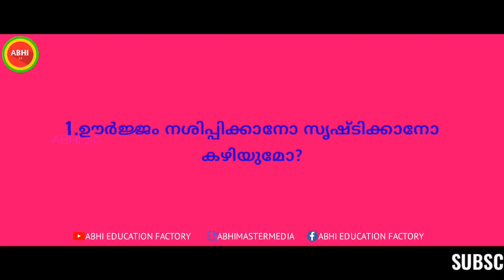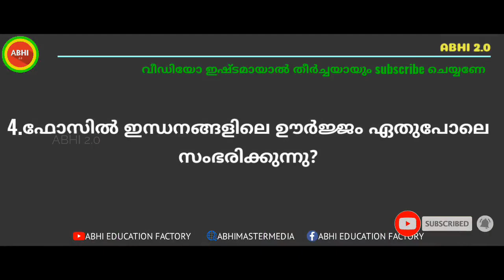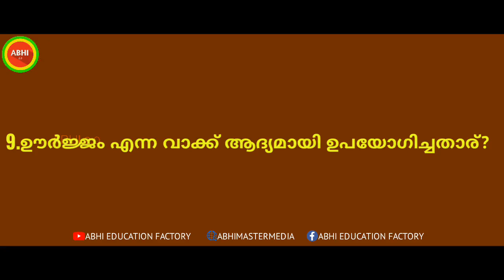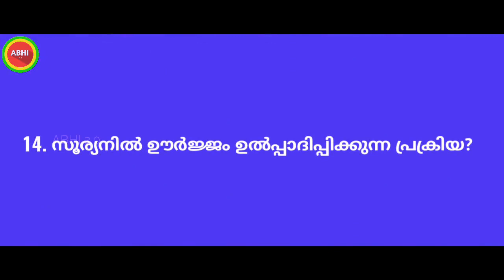🔴Energy quiz | ഊർജ്ജ ക്വിസ് | Energy quiz in malayalam | Energy quiz 2023 | UPSC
🔴Energy quiz | ഊർജ്ജ ക്വിസ് | Energy quiz in malayalam | Energy quiz 2023

Bijus,IAS,UPSC